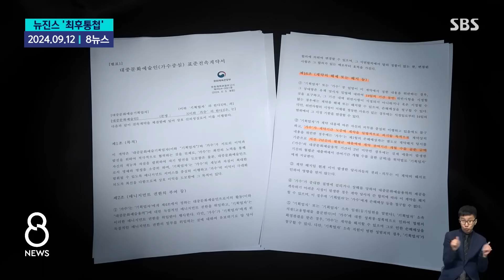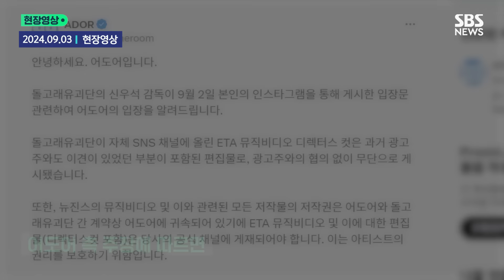"그만 괴롭혀..비인간적인 회사" 호소한 뉴진스..직장 내 괴롭힘 조사 착수 / SBS / 모아보는 뉴스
00:00 "민희진 복귀시켜라" 뉴진스 최후통첩…하이브 "원칙대로"
02:02 [자막뉴스] "대놓고 무시해라니" 뉴진스 폭로…"고용노동부에 수사 의뢰"
04:06 [영상] '뉴진스 뮤비 감독' 신우석 "경영진 바뀌고 입장 바뀌어, 협업 불가"…새벽에 반박문 올린 어도어, 멤버들 입 열었다
07:29 "민희진 대표 해임, 프로듀싱은 계속"…"일방적 결의"